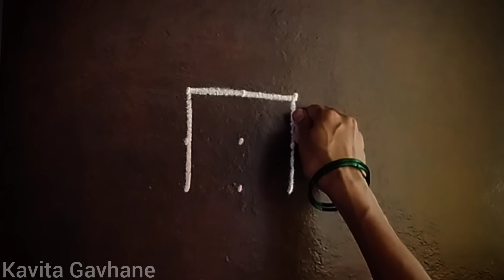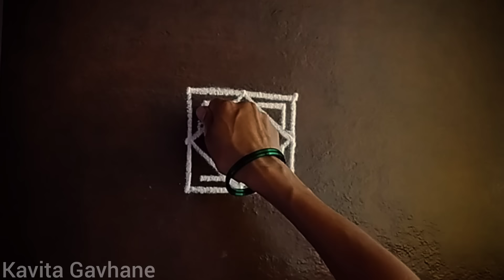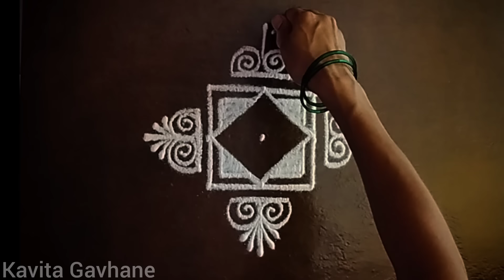3*3 Rangoli Designs 🌷Simple Rangoli Designs🌷Kavita Gavhane 🌷Easy Rangoli Designs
3*3 Rangoli Designs 🌷Simple Rangoli Designs🌷Kavita Gavhane 🌷Easy Rangoli Designs
Simple Rangoli Designs🌷Small Kola for Daily 🌷Kavita Gavhane 🌷Easy Rangoli Designs
Rangoli for Daily
Small Rangali for Daily
Traditional Rangoli/Dots Rangoli/Thipakyanchi Rangoli/Rangoli with Dots
Entrance Rangoli
Easy Rangoli Designs /SmallKolam/SimpleKolam
Easy Mugglu